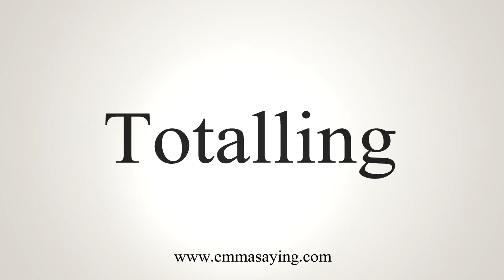How To Say Totalling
Learn how to say Totalling with EmmaSaying free pronunciation tutorials.